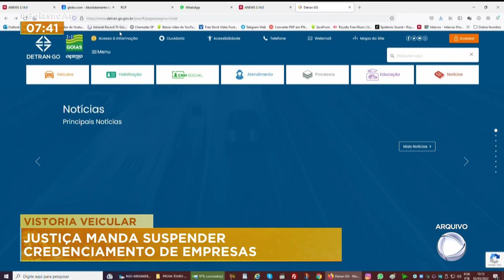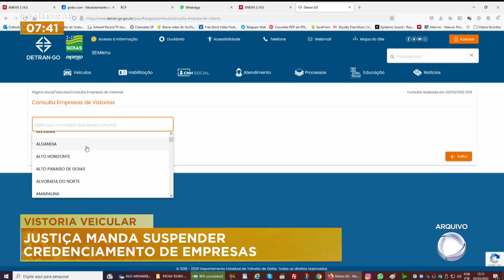VISTORIA VEICULAR: JUSTIÇA MANDA SUSPENDER CREDENCIAMENTO DE EMPRESAS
A JUSTIÇA MANDOU SUSPENDER AS PORTARIAS DO DETRAN QUE AUTORIZAM O CREDENCIAMENTO DE EMPRESAS DE VISTORIA DE VEÍCULOS.